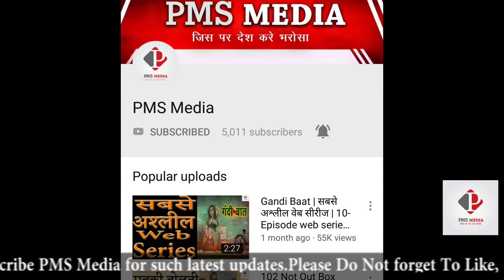Nawabzaade Public Review | Nawabzaade Movie Audience Reaction | Raghav juyal & Dharmesh Yelande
Nawabzaade Movie Public Review and Audience Reaction. Director Jayesh Pradhan film Nawabzaade is finally Screen now based on Romantic Comedy drama.